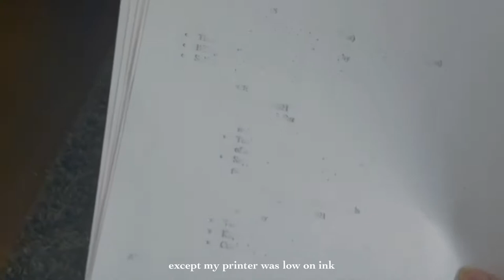short mundane vlog. a day in my life.